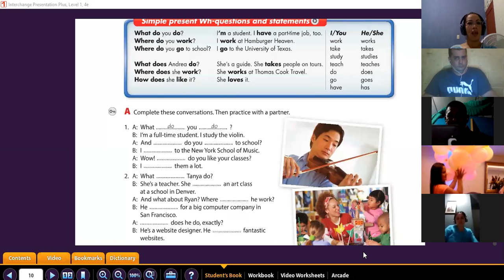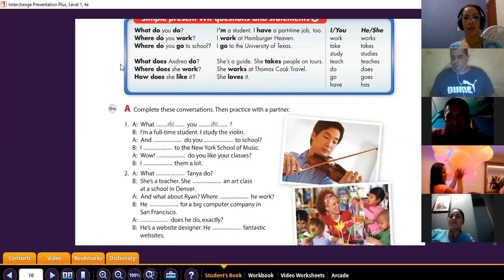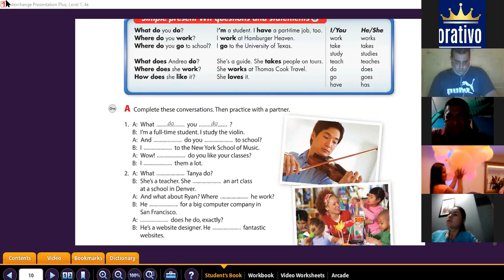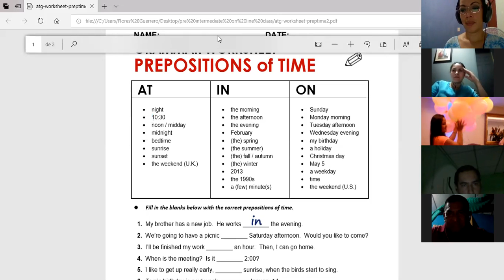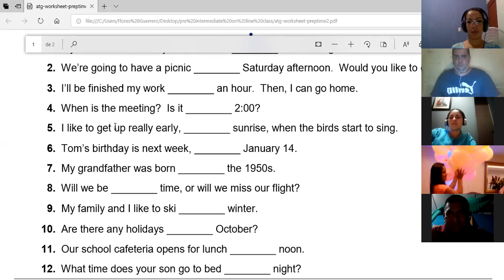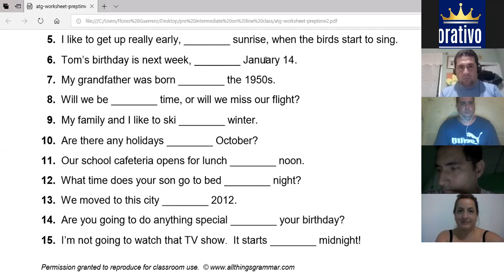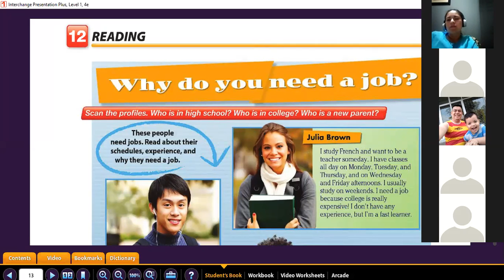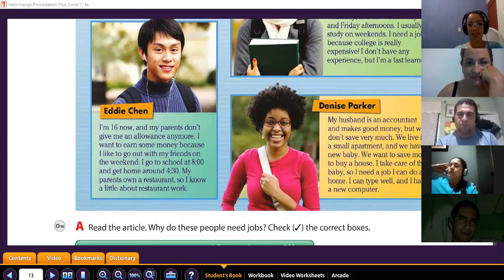section 2 class 7 why do you need a job